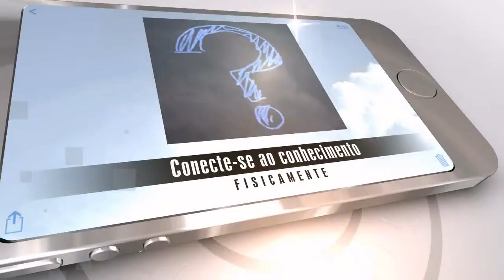Nasa Dará Coletiva Sobre Oceano em Outro Planeta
Nasa nos dará maior detalhes a respeito da confirmação de oceanos em algum planeta fora do nosso sistema solar (exoplaneta). A coletiva está marcada para amanhã, quinta-feira às 13:00 h.